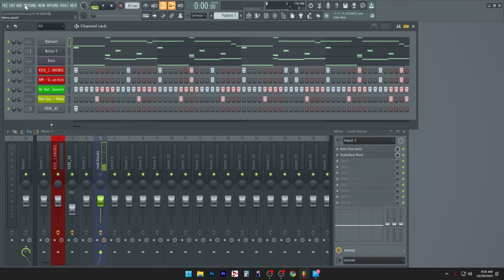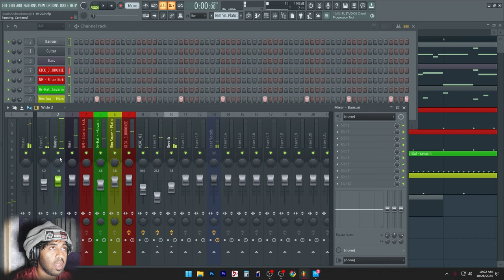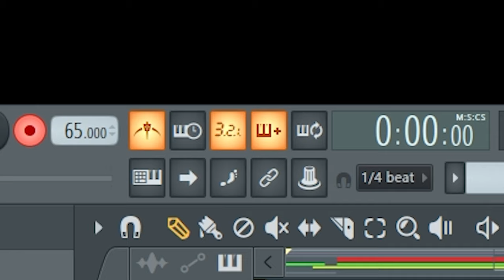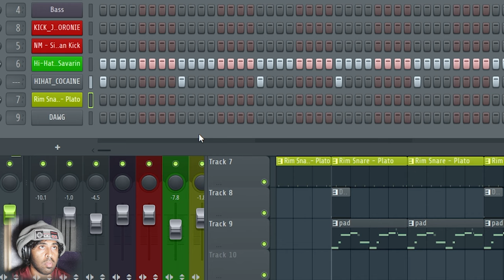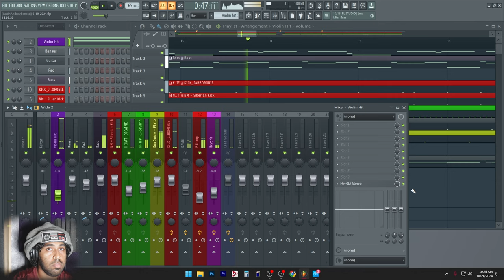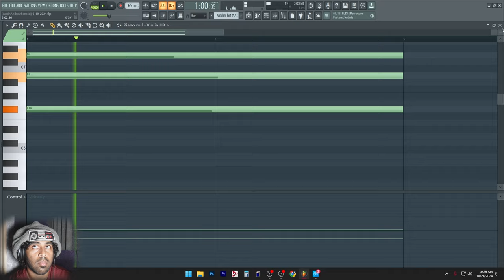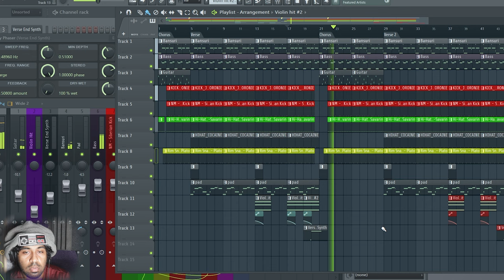Still Got That DAWG In Me! - Working On A Beat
Back in FL Studio 2024 working on a beat that I started up the other day. Enjoy the process!